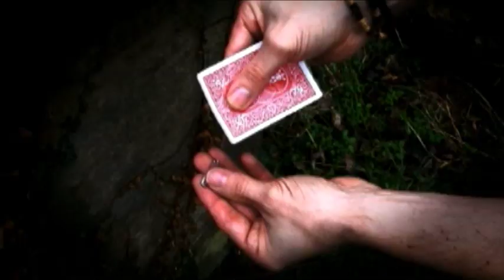Learn Magic Tricks with the PK Ring!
Learn magic tricks using one of the most versatile utilities in magic, the PK Ring.  Using this neodymium ring, you can perform a number of astounding effects!  DVD stars David Penn and Craig Petty